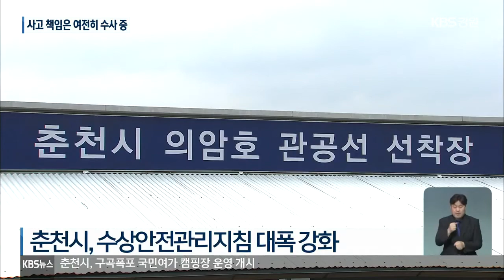[호우]⑤ 의암호 참사 300일…“사고 원천 차단한다” / KBS 2021.06.11.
[앵커]

 여름 장마철을 앞두고 재난재해가 우려되는 현장의 대비 상황을 진단하는 연속기획 보도 순섭니다.

 오늘은 마지막 순서로, 지난해 8월 발생한 춘천 의암호 선박 전복 사곱니다.

 5명이 숨지고, 1명이 실종됐는데요.

 그 이후, 얼마나 달라졌는지  이청초 기자가 현장을 돌아봤습니다.

 [리포트]

 지난해 8월 6일 의암호.

 선박들이 떠내려가는 인공수초섬을 붙잡으려다 수상 통제선에 걸려 전복되면서 5명이 숨지고, 1명이 실종됐습니다.

 300여 일 만에 찾은 의암호.

 복구된 수상통제선 밑으로 배 한 척이 다가가자 호숫가에 설치된 비상방송시설에서 경고방송이 나옵니다.

 ["안전구역 밖으로 이동해 주시기 바랍니다."]

 댐 안쪽 위험구역으로 진입하는 물체를 자동으로 감지해 경고음을 울리는 첨단장비와 호수 감시용 CCTV가 댐에 설치된 결괍니다.

[이영하/한국수력원자력 의암발전소장 : "기존에는 댐의 방류 시 하류 피해를 예방을 위해서 실시하던 방류 예·경보 시스템을 댐 상류에도 추가로 설치해 운영하고 있습니다."]

 춘천시는 수상안전관리지침을 대폭 강화했습니다.

 선박 출항 금지 조치나 인력 통제 등 댐 수문 방류 단계에 따른 안전 대책을 담았습니다.

 이틀에 한 번꼴로 의암호에 나가 선착장이나 수상레저업체의 각종 시설물이 제대로 고정됐는지, 불법 시설물은 없는지도 살펴봅니다.

[박근혁/춘천시 수상안전담당 : "선착장에 대해서도 홋줄, 고정줄의 고정 상태라든가 낡았으면 위험하다고 교체하라고."]

 하지만, 인공수초섬 관리에 대한 책임 공방은 끝나지 않았습니다.

 경찰 수사가 열 달 넘게 계속되고 있습니다.

남은 인공수초섬이 떠 있는 중도 선착장입니다.

이곳 바로 옆에 사고 당시 떠내려간 인공수초섬이 검은 천에 둘러싸여있는데요.

1년이 다 돼도록 치우지도 못하고 방치돼있습니다.

 춘천시는  남은 인공수초섬을 조만간 고정하겠다는 방침이지만,  올해 장마철 전에 완료될지 미지수입니다.